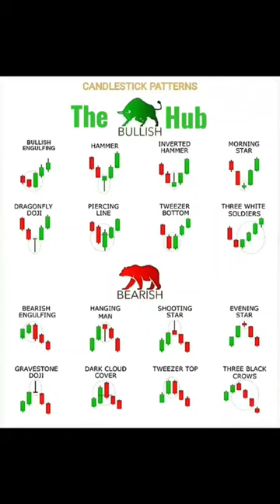Candlestick Pattern💹 | The Bulls Hub | Basic knowledge on Candles.